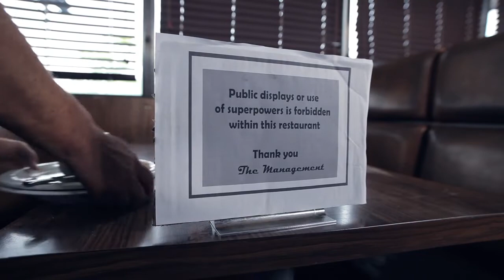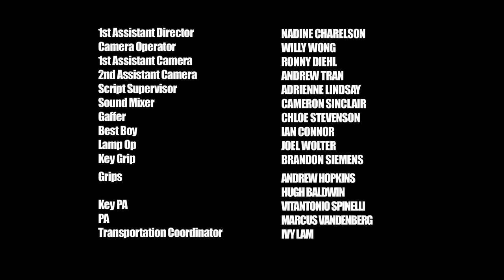Repairman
Word on the street: his superhero name is Repairman.  But when everything he touches suddenly starts to break, he's got more than a reputation to fix...

The Virtual Stage is proud to present Repairman: written, shot and edited in 100 hours for the 2011 Film Racing Grand Prix. From September 29 to October 3, a "Dream Team" of 50 incredibly talented and creative people slaved over this labour of love, which was shot at an old restaurant in The Oasis Hotel in Surrey, British Columbia. The inspiration package the team was challenged to create the 5 minute film around included the theme of "broken", an action of "pressing a button" and "a lollipop" as a prop.

CREDITS

Directed by Andy Thompson

Produced by The Virtual Stage

Written & Produced by Jono Freedrix & Andy Thompson
Cast

Raphael Kepinski as "Repairman"
Pandora Morgan as "Haze"
Jay Clift as "General Smog"
Gina Bastone as "Sally the Server"
Matt Laird as "Young Repairman"
Jennifer Warnock as "Young Haze"
Chris Parkinson as "Dishwasher Dude"
Aga Postawska as "Fan Girl #1"
Abbie Loomer as "Fan Girl #2"
Crew

Director of Photography: Michael Julian Berz

Art Direction & Costume Design: Enigma Arcana

Visual Effects: Corwin Ferguson

Production Managers: Simona Atias & Heather Lindsay
Associate Producer: Adam Hogarth

Editor: Andy Thompson
Assistant Editors: Jono Freedrix & Tanys Norcott
Story Editor: Simona Atias

1st Assistant Director: Nadine Charelson
Camera Operator: Willy Wong
1st Assistant Camera: Ronny Diehl
2nd Assistant Camera: Andrew Tran

Lead Decorator & Buyer: Jennifer Heinen
Set Decorator, Propery Master & Buyer: Heather Victoria Adams
Script Supervisor: Adrienne Lindsay
Set Decoration: Tanys Norcott

Composer: Phil Mahoney
Sound Mixer: Cameron Sinclair
Post-Production Sound: Eric Letourneau

Gaffer: Chloe Stevenson
Best Boy: Ian Connor
Lamp Op: Joel Wolter
Key Grip: Brandon Siemens
Grips: Andrew Hopkins & Hugh Baldwin
Key Production Assistant: Vitantonio Spinelli
Production Assistant: Marcus Vandenberg
Transportation Coordinator: Ivy Lam

Key Makeup Artist: Stephanie Chapman
Assistant Makeup Artist: Brianna Drummond-Hay
Still Photography: Bettina Strauss

Location Manager: Gary Kullman
Catering & Craft Services: Simona Atias
Publicity Comic Artwork: Sinan Demirer & Leira Zamfirescu
Special Thanks: Nick Urquhart
Extras: Rachel Schaefer, Cardi Wong, Larisa Manion, Josh Russell, Samantha Steele

Special Thanks to: Scott Bruce, Michael Brooks, Sanja Boskovic, Stasa Andric, Alysha Kothlow, Chris Jacques, William F. White, Paul Armstrong, Brianne Nord-Stewart, Amy Belling, Christian Schauz, DK David Kerr, Ciara Warnock, Barb Henry & Anne Laird.